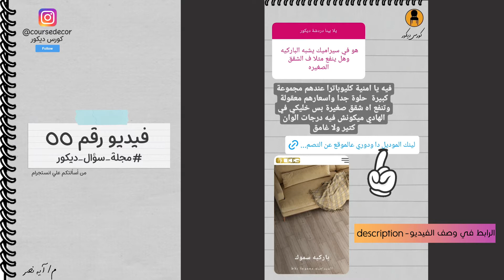نوع سيراميك شبه الباركيه 🤔 من سيراميك كليوباترا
لينك باركيه سموك سيراميك كليوباترا  ▪︎
وكل انواع السيراميك الباركيه هتلاقيه في نفس الللينك دا في الصفحة تحت  ☝☝☝